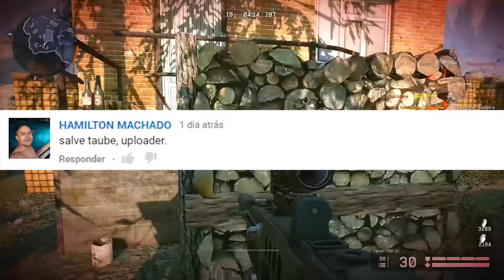🎮 Warface, PTB, D17, PP2000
▬▬▬▬▬▬ஜ۩۞۩ஜLEIA A DESCRIÇÃOஜ۩۞۩ஜ▬▬▬▬▬▬

✔ Comente
✔ Compartilhe
► Contato
► Quer garantir uma vaga na lista de amigos do Warface?
► Sobre meu Canal
• Música da Intro → Steam Phunk - Together
► Precisa de peças para seu computador?
► Programa vem upar
• Código de convite: QHFW9GWRAW